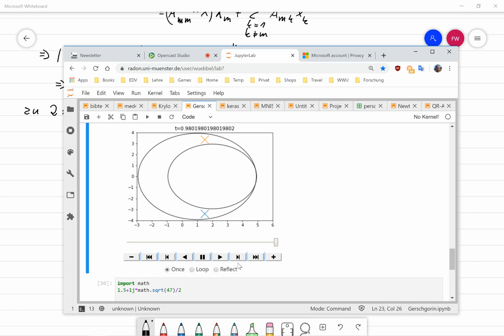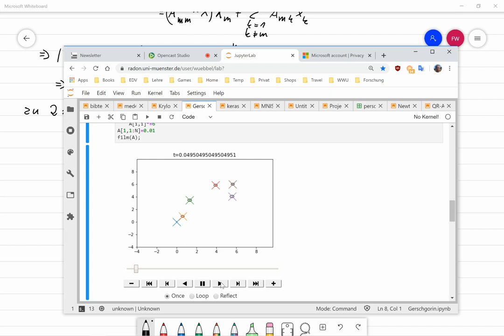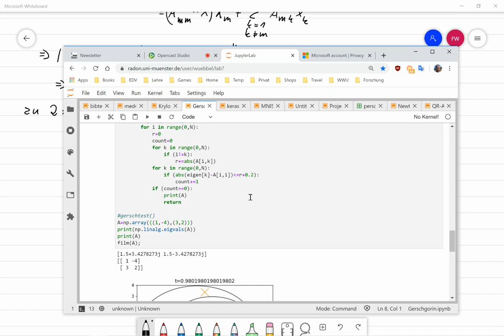07 Der Satz von Gerschgorin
Zur Anwendung vieler Sätze der Linearen Algebra brauchen wir eine ungefähre Aussage über die Lage von Eigenwerten einer vorgegebenen Matrix. Hier ist der Satz von Gerschgorin sehr nützlich: Alle Eigenwerte liegen in der komplexen Ebene in Kreisen um die Hauptdiagonalelemente.